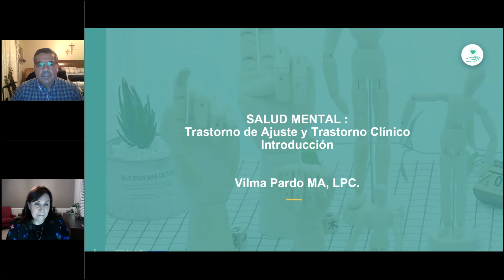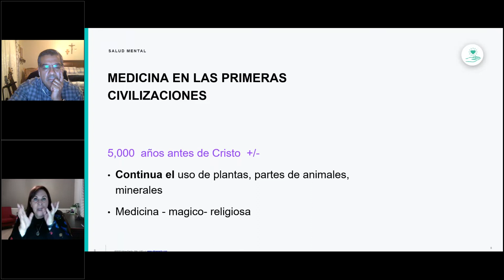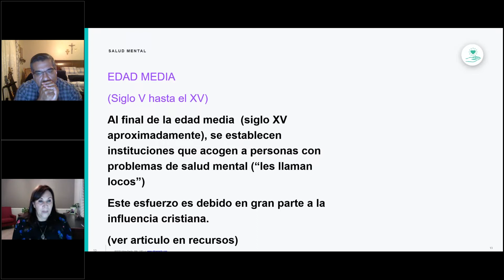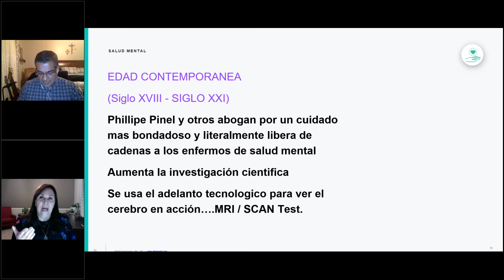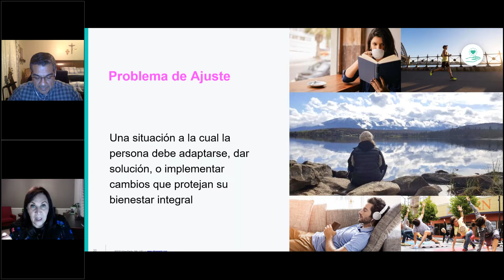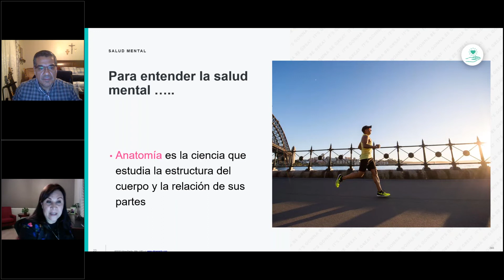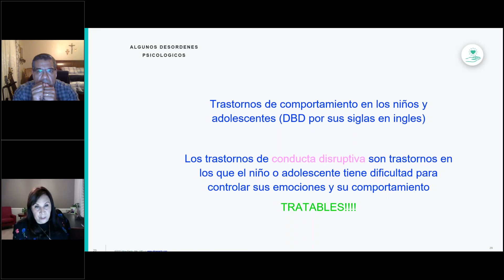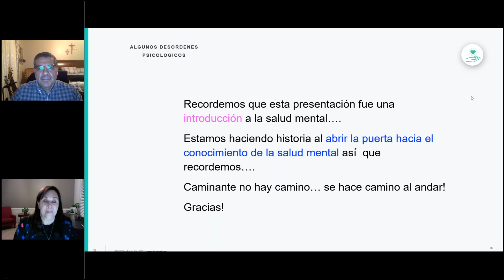Salud mental: Desorden de Ajuste y Desorden Clínico - una Introducción. Diciembre 10, 2020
En esta seminario de web presentamos información acerca de la salud mental, para promover el bienestar integral del ser humano: mente, cuerpo y espíritu.

Presentadora: Vilma Pardo
Moderador: Diacono Salvador Carranza
12/10/2020